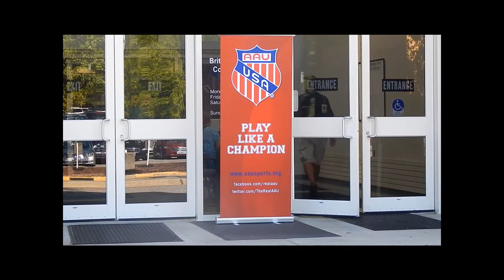2015 AAU Junior Olympics Swimming Competition at the Brittingham-Midtown Community Center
See highlights of the 2015 AAU Junior Olympics Swimming competition at the Brittingham-Midtown Community Center in Newport News, VA, July 30 -August 2, 2015.